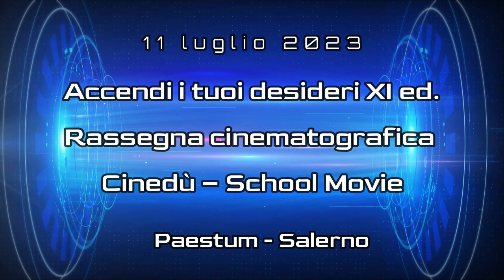LaVoce24 Magazine - Rassegna cinematografica Cinedù – School Movie. “Accendi i tuoi desideri” XI ed.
Vibonati, Salerno.
Lo scorso lunedì, 11 luglio si è tenuta, nello splendido scenario dei templi di Paestum, la finale del concorso, per le scuole primarie e secondarie di primo grado.
Accendi i tuoi desideri, giunto alla undicesima edizione.
Rassegna cinematografica Cinedù – School Movie.
Al concorso hanno partecipato scuole provenienti da ben 8 regioni italiane, tra queste scuole l’istituto comprensivo Dante Alighieri di Sapri.
Il cortometraggio, presentato dalla scuola vibonatese, sede distaccata di Sapri, dal titolo, Tuffarsi nelle emozioni, ha ottenuto il Premio Territorio.
Con la seguente motivazione:  Quanto sono belli gli occhi dei bambini quando guardano alla propria terra con amore e ammirazione. In questo film c'è tutto questo.
Storia, ricordo, tradizione.
C'è un grande senso di appartenenza e di radici salde, c'è voglia di continuare a credere nel futuro.
Per aver saputo raccontare il proprio territorio tra storia e presente, lanciando un messaggio forte, autentico alle nuove generazioni.
Grande soddisfazione del Sindaco Manuel Borrelli e dell’intera amministrazione.
Che ha voluto ringraziare, la dirigente scolastica Maria Teresa Tancredi, alle docenti Nicolina e Annamaria Giammarino, e agli alunni, per l’impegno e la bravura con cui hanno creato il cortometraggio.
Ed un grazie alle famiglie e a quanti hanno partecipato al progetto e ne hanno reso possibile la realizzazione.